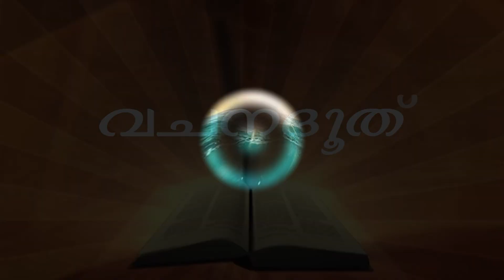ഇടയന്റെ നന്മകൾ ഞാൻ സ്വന്തമാക്കിയാൽ അത് എന്റെ ജീവിതത്തെ മാറ്റിമറിക്കും റവ. ഫാ. ജിജോ മാറട്ടുകളം